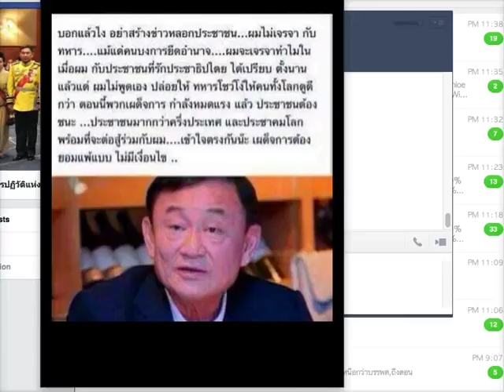ดร.เพียงดินดร.เพียงดิน รักไทย 2015-02-22 วันดีเดย์ ทักษิณเอาด้วยกับเปลี่ยนระบอบแล้ว+!???????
กษัตริย์ไทยรวยที่สุดในโลก มันก็น่าสงสัยแล้ว
แต่รวยกว่าประชาชนทุกคน โดยเฉลี่ยถึง  5.4 ล้านเท่า นี่สิ น่ารังเกียจที่สุด
แล้วปีหนึ่งเสียภาษีกี่ตั้งค์?
แล้วแต่ละปีเอาภาษีประชาชนไปใช้กี่ล้าน?
แล้วแต่ละปีเอางบไปอวยตนเอง มหาศาลขนาดไหน?